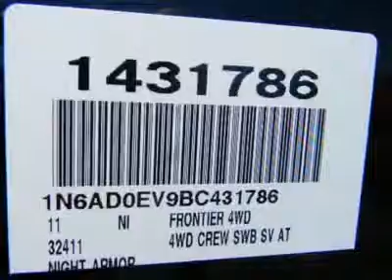2011 NISSAN FRONTIER Costa Mesa, CA 1431786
2011 NISSAN FRONTIER Costa Mesa, CA
Stock #1431786